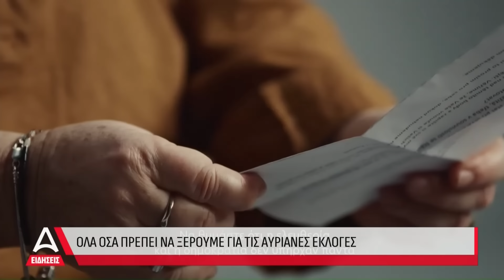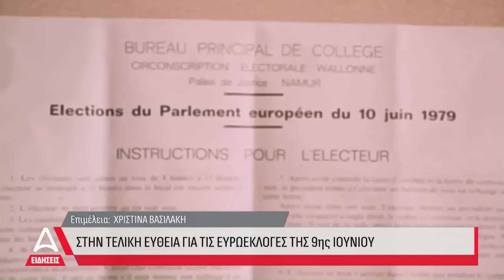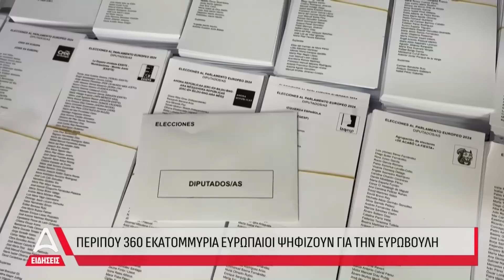Δελτίο Ειδήσεων ATTICA TV - 08/06/2024